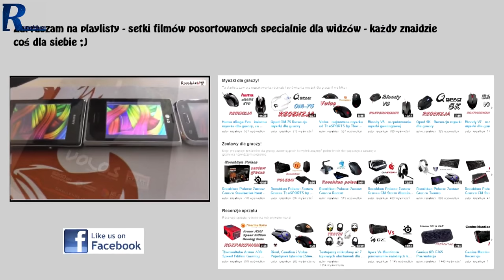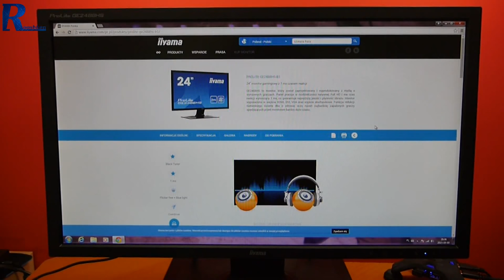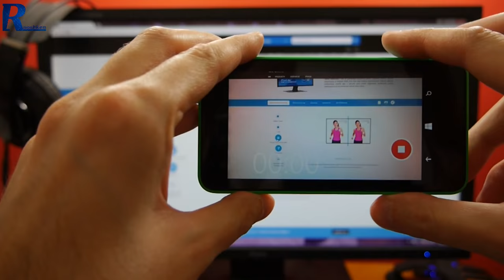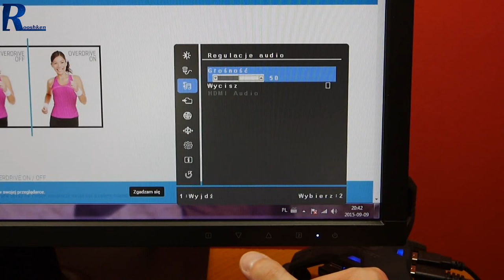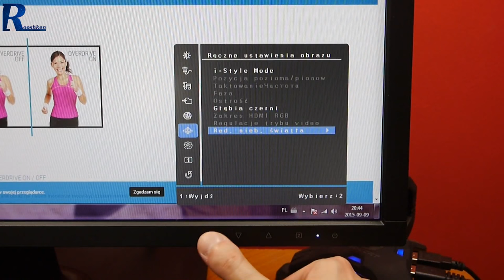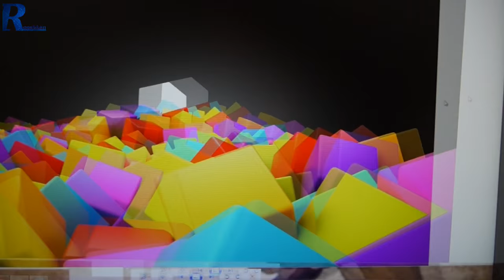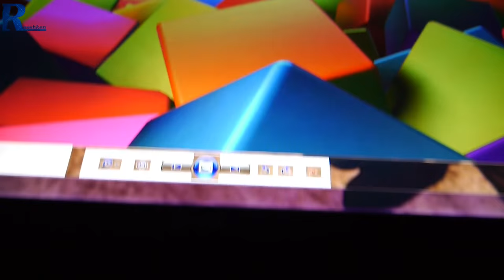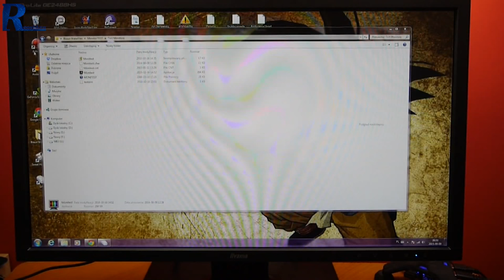iiyama ProLite GE2488HS - test 24-calowego monitora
Najlepsze ceny prezentowanych sprzętów sprawdzisz poniżej:
WARTO ZAJRZEĆ